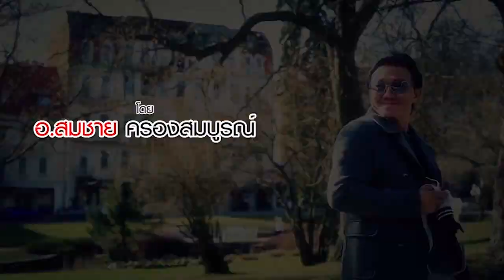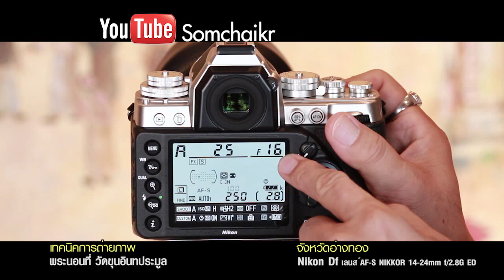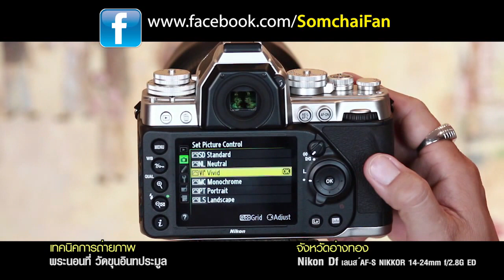Nikon Df/14-24mm.เทคนิคถ่ายภาพ พระนอน วัดขุนอินทประมูล พุทธอุทยานมหาราช หลวงพ่อทวด อ่างทอง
สะพายกล้องท่องเที่ยว
11 July 2014
ท่องเที่ยว ถ่ายภาพ ในแบบ HD